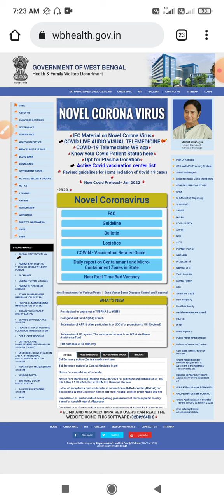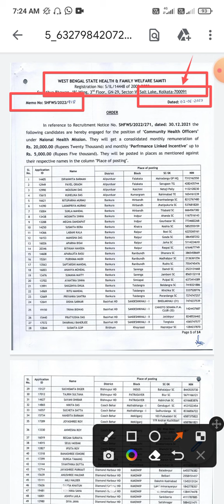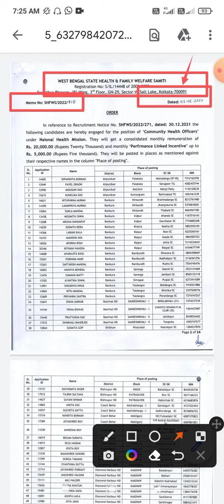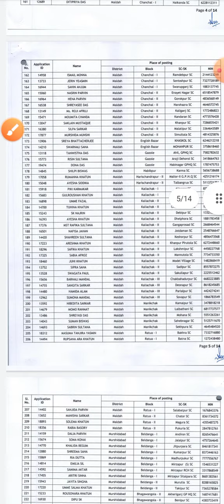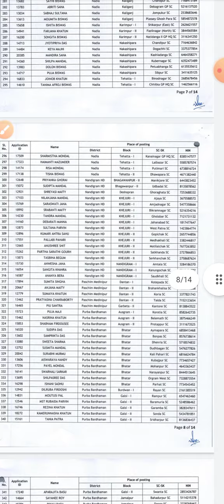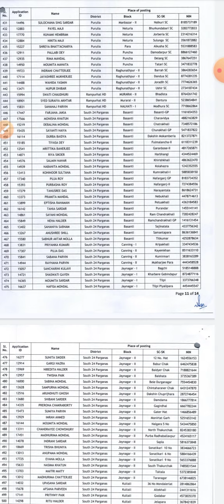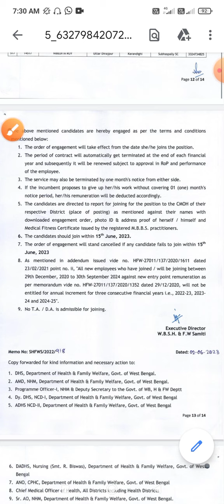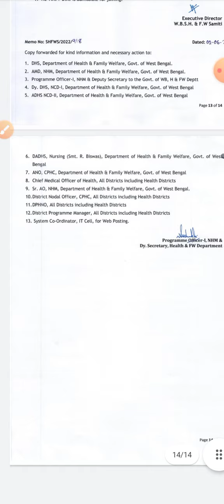WB CHO Panel List published। Breaking News। 517 জন CHO চাকরি পেলো । Joining 15th June।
WB CHO Panel List published। Breaking News। 517 CHO joining list published। Joining 15th June।share
WBHRB BSc Staff nurse interview। Interview Strategy & success planning। Cut off marks। WBHRB
WB Health Dept Recruitment। Staff Nurse Online form fill up  going। Salary/ Age/ eligibility /fees।

WBHRB staff nurse interview question video link.
WBHRB স্টাফ নার্স ইন্টারভিউ 2023 ভিডিও লিঙ্ক নীচে দেখো। সবাই এই ইন্টারভিউ ভিডিও গুলি অবশ্যই দেখবে ।👇👇👇👇👇👇

Interview video link is given below -

staff nurse vacancy 2022,wbhrb staff nurse recruitment 2022,govt nursing interview
staff nurse interview questions,staff nurse interview,wb staff nurse interview,staff nurse interview questions answer,staff nurse interview questions & answers 2022,nurse interview questions,